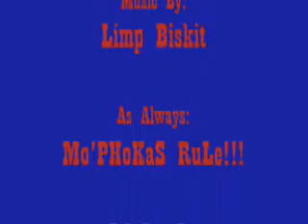Got Faith???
I hope you all enjoy just a little song i likes to hear...